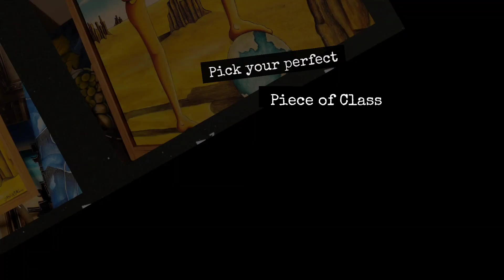Mazzillion Art Gallery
Find your favorite Piece of art at Mazzillion Art Gallery online Store.